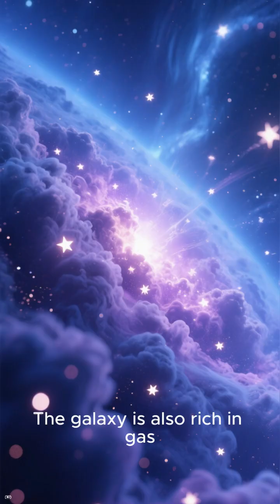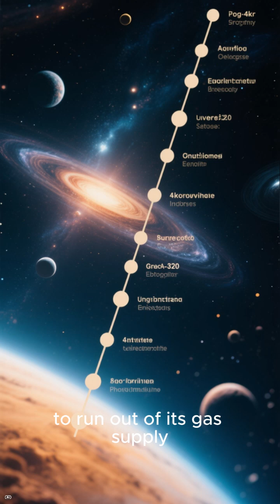The surprising secrets of the dwarf galaxy UGCA 320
“A Tiny Galaxy with a Big Secret — UGCA 320”